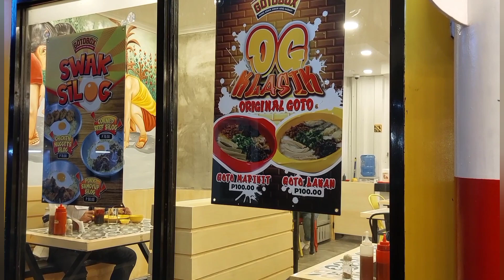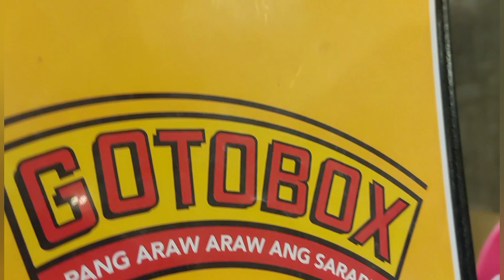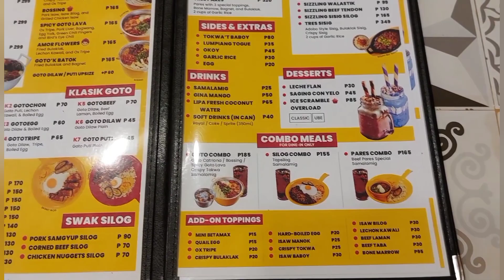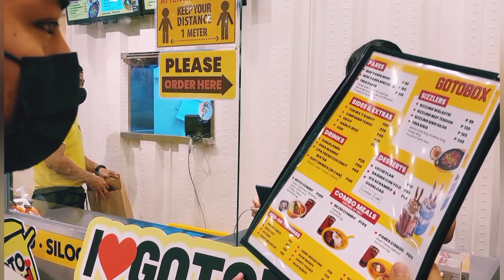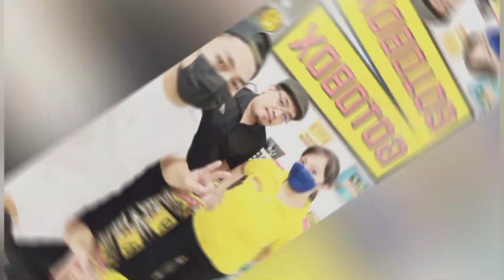Foodtrip vlog sa GOTOBOX | Tonyo TV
GOTOBOX, Located at Makati Square, Chino Roces, Corner Pasay Road, Makati City, Metro Manila

(Foodtrip vlog)